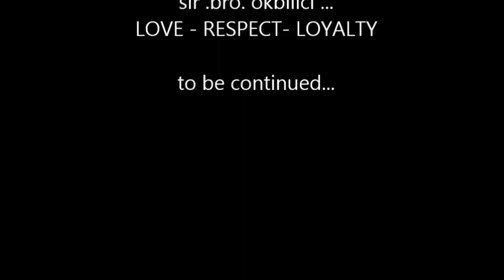Happy Birthday Naeem Rahman ... Mutlu Yıllar Dostum Naeem Rahman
2014